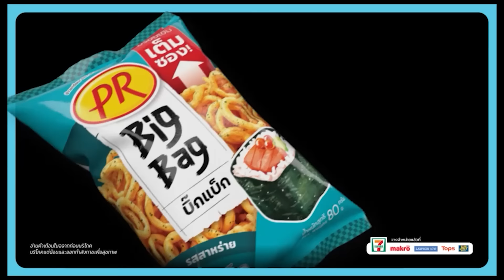ทำไม โทนี่ ถึงไม่มีที่ไปในอังกฤษ -ขอบสนามSPECIAL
ข้าวเกรียบ PR BigBag
”อร่อยเข้ม เต็มซอง!“